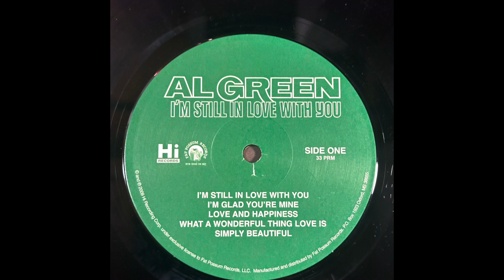Al Green. I’m Still In Love With You (revised)